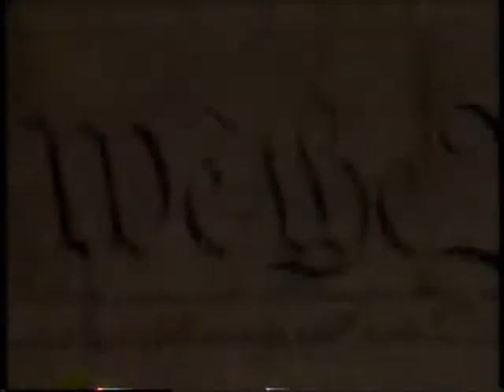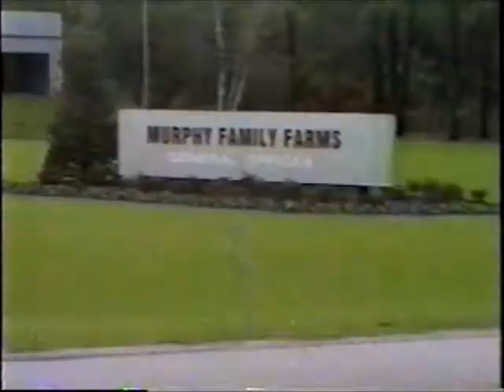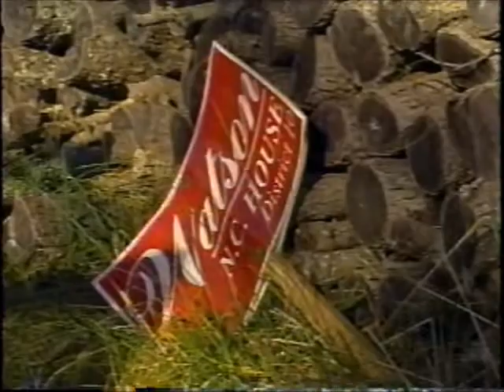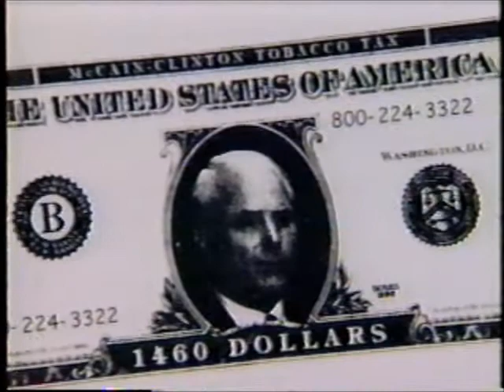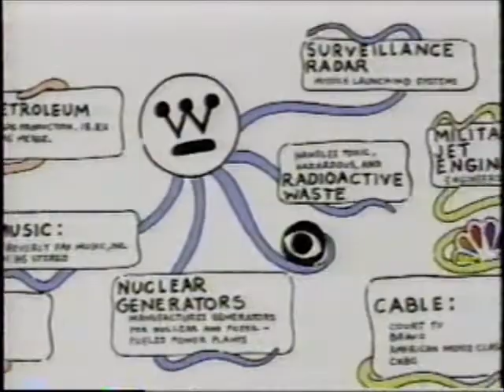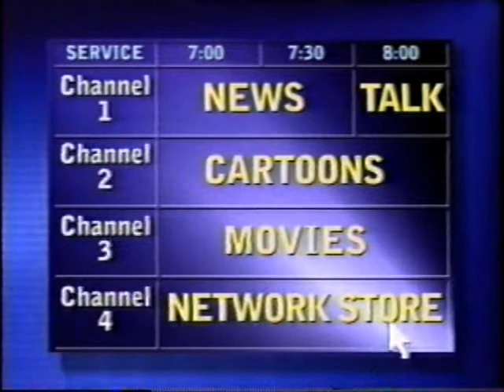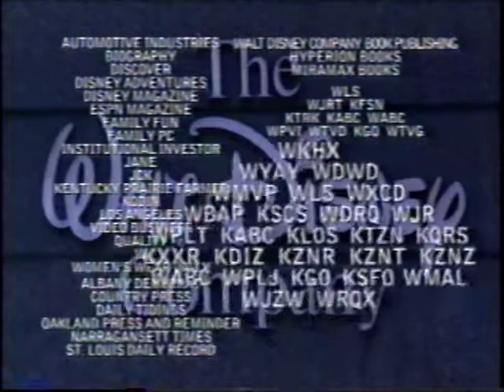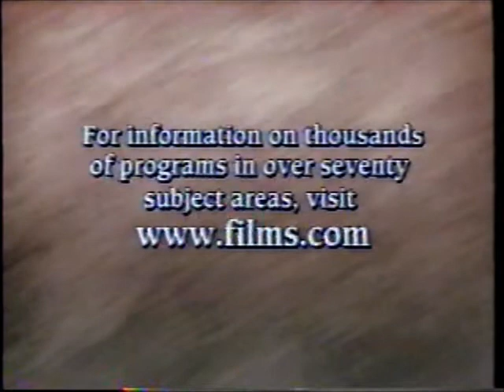Free Speech for Sale(1).wmv